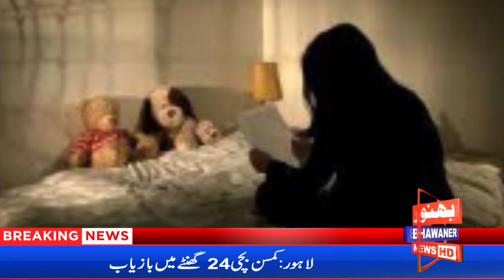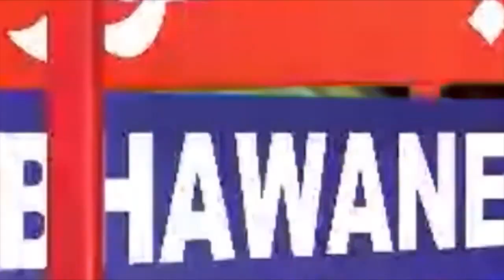لاہور میں اغوا کی گئی کمسن بچی 24 گھنٹے میں بازیاب